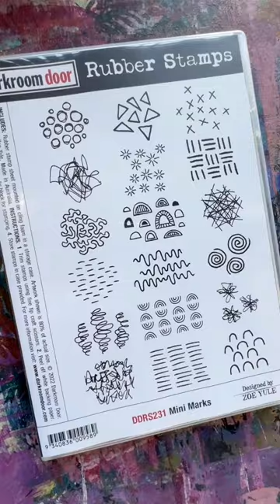How To Make A Rubber Stamp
Watch us make a rubber stamp! Our rubber stamps are handmade with care, using the finest rubber materials to provide you with longevity and crisp stamped images.

We manufacture our stamps in our studio on the NSW Central Coast of Australia and ship worldwide! We have over 700 different types of art rubber stamps including stamp sets, background stamps, photo stamps and more. See the full range on our website or check out the stockists page to find a retailer near you!